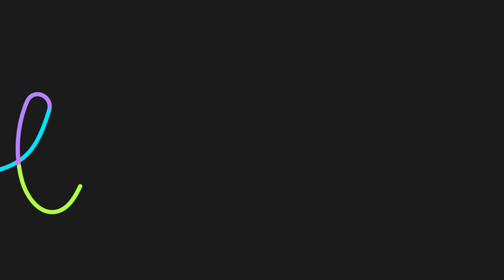Introducing Amp. Host your own radio show with the music you love!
Welcome to Amp, where people come together to create live, shared radio shows with the music they love. For free.

The Amp music library is stacked with tens of millions of licensed songs to curate for your audience — the throwbacks, the obscure, and today’s newest. And we’re adding millions more.

It’s easy to share your voice and favorite songs with the world on Amp. Decide on a show title, create a playlist, and you’re just seconds away from streaming your own radio show to live audiences, and taking callers.

Download the iOS app in the App Store and check out for more information.